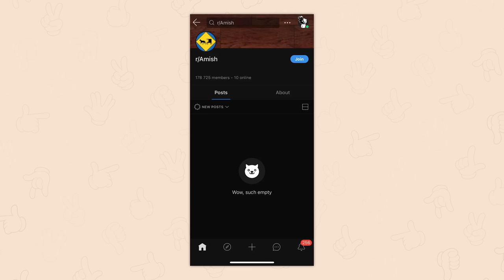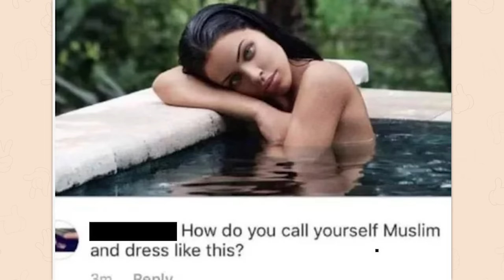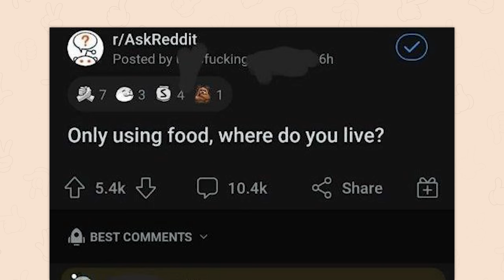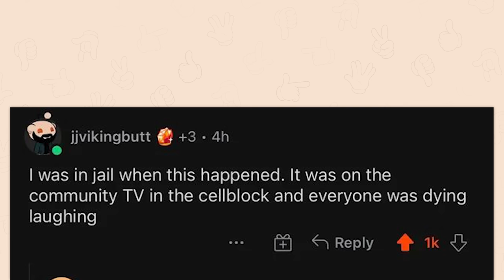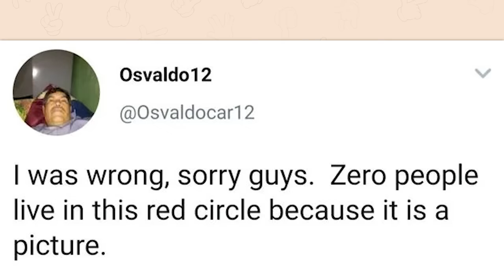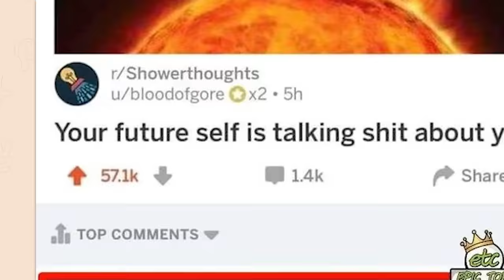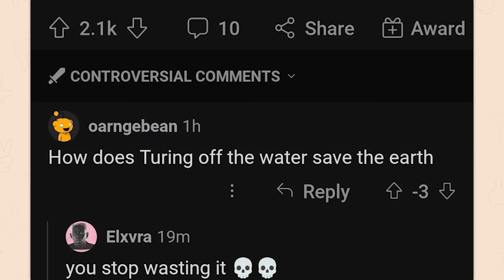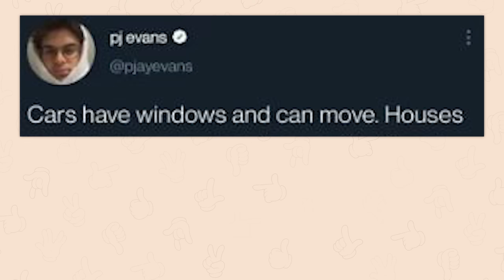r/Technicallythetruth | just. in. case.